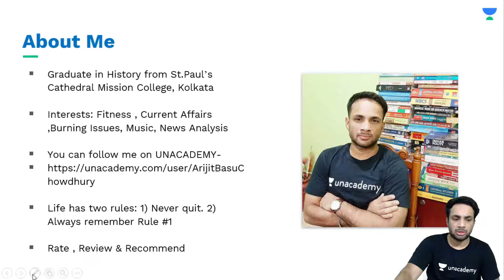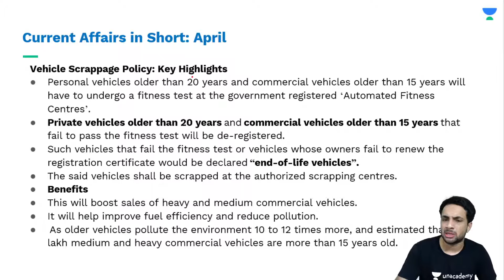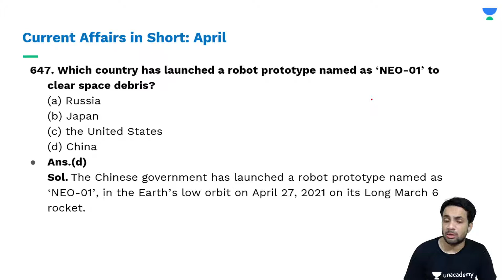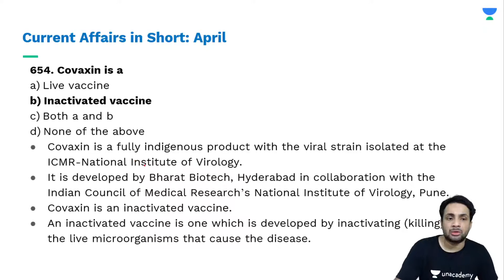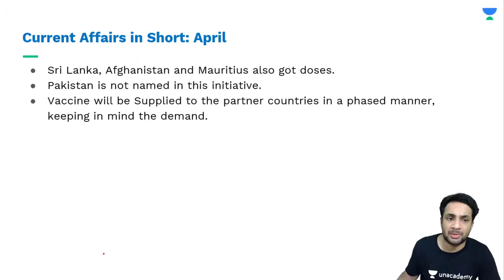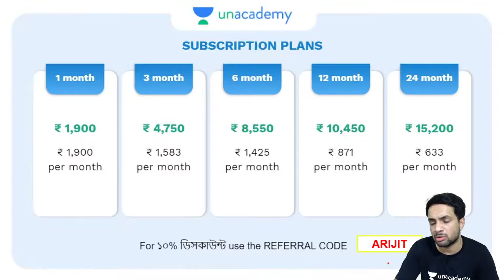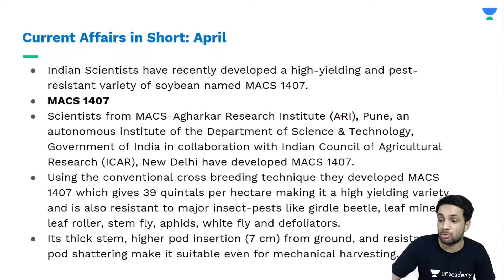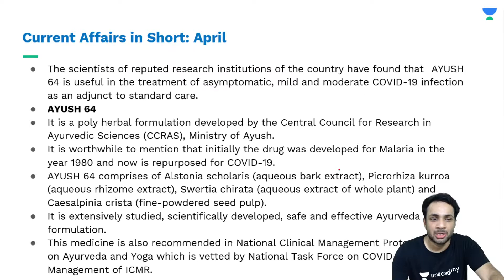Daily Late-Night | Current_Affairs Analysis (Part-19) | WBPSC_2021/WBCS_2021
Daily Late-Night | Current_Affairs Analysis (Part-19) | WBCS | WBPSC | Let's Crack WB Exams | Crack WB Exams | WBCS 2021 | WBCS 2022 | WBPSC 2021 | WBPSC 2022 I English Composition | General Science | Current Events of National and International Importance | History of India | Geography of India with special reference to West Bengal | Indian Polity and Economy | Indian National Movement | General Mental Ability | Unacademy | Let's Crack It

Daily Late-Night | Current_Affairs Analysis (Part-19) - (Let's Crack WB Exams) by Arijit Basu Chowdhury sir. Learn about how you can prepare effectively for the exams. Also, learn about the tips & tricks to answer efficiently and accurately and achieve your desired marks with the help of this amazing session by Arijit Basu Chowdhury sir.

Arijit Basu Chowdhury and more top educators are teaching live on Unacademy Plus.

Unacademy Subscription Benefits:
1. Learn from your favorite Educator
2. Dedicated DOUBT sessions
3. One Subscription, Unlimited Access
4. Real-time interaction with Educators
5. You can ask doubts in live classes
6. Limited students
7. Download the videos & watch them offline